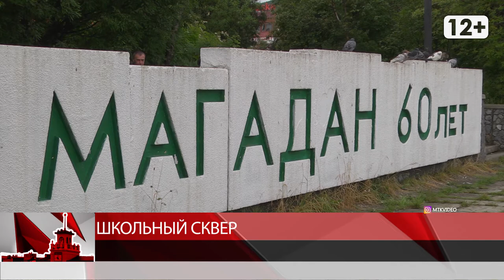Школьный сквер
Магадан 2020